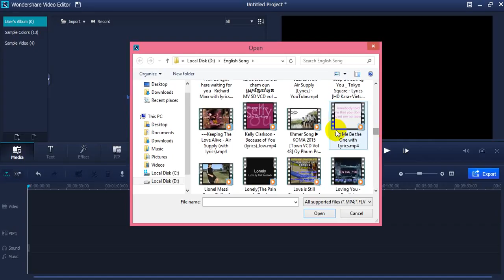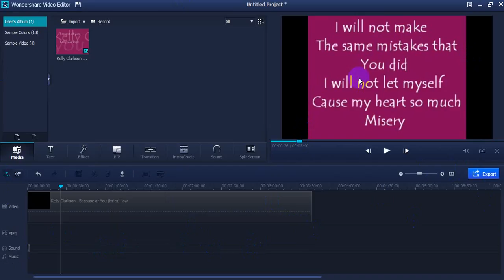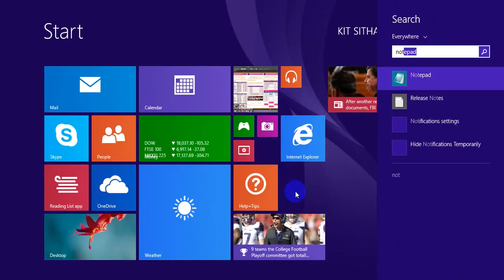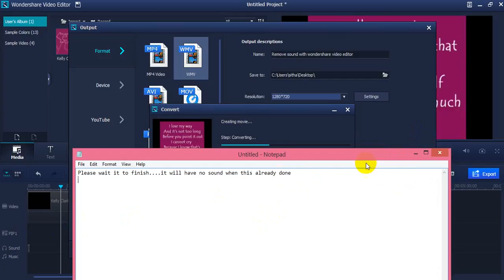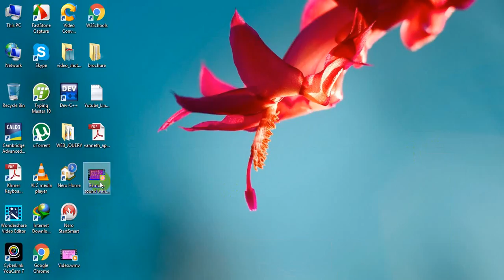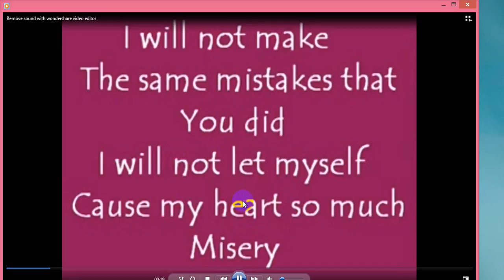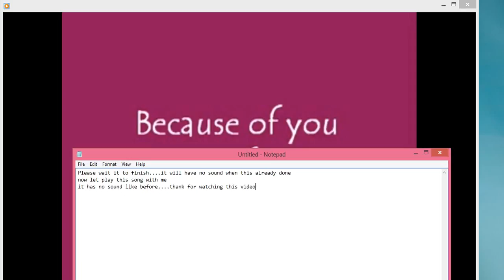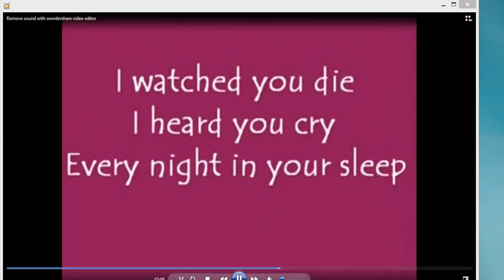How to remove sound with wondershare video editor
This is how to remove sound with wondershare video editor